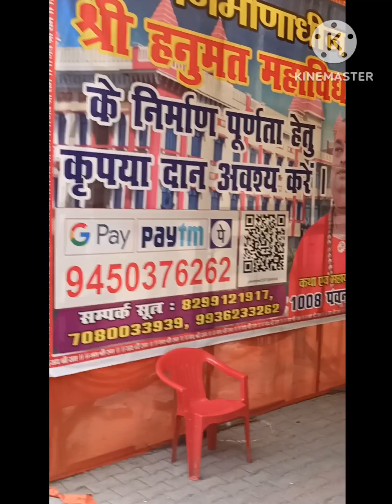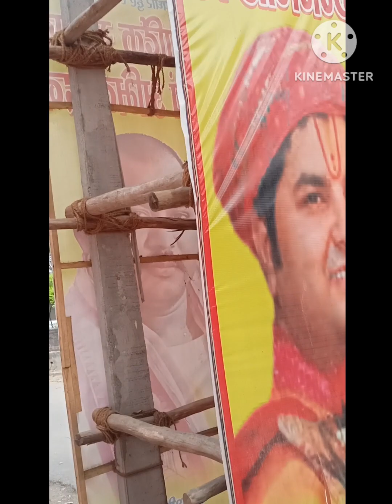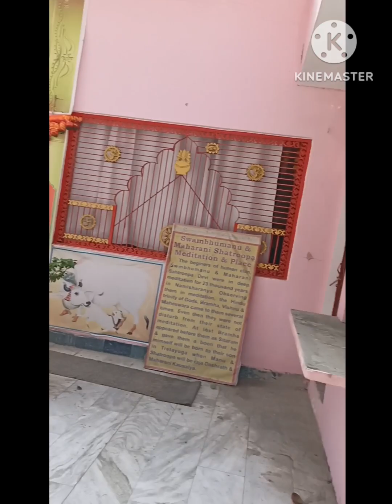प्रसिद्धतीर्थनैमिसारण्य कीपावनयात्रासभीहास्यक्लबकेसदस्योंके सुखदपल#चर्चितस्थलीकी झलकियां पार्ट-2 🙏